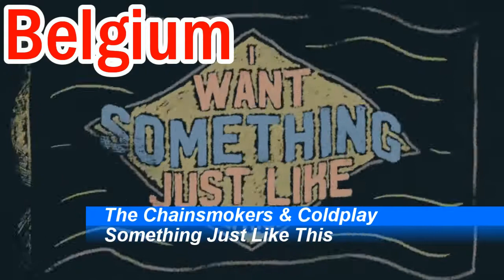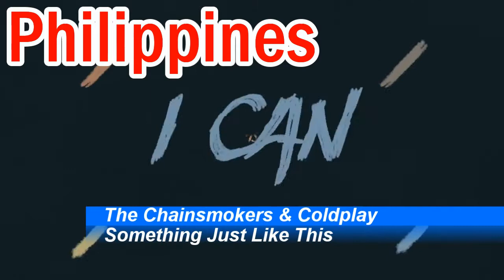Global No.1 Songs This Week | April 2017 #5 | ChartExpress